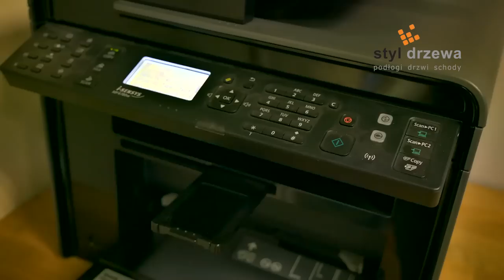Montaż schodów dębowych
Montaż schodów samonośnych dębowych.